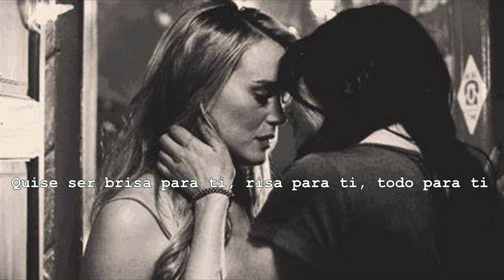babi - lo jodiste (letra)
Babi

~Lyrics~

Quise ser brisa para ti, risa para ti, todo para ti
Terminé por tener que fingir, cuando te perdí
Cuando reina el gris

Se acabó (Se acabó) ya me siento un chiste (Se acabó)
Te dije de volver pero no quisiste (-siste)
Te quise recorrer y me la liaste (La liaste)
Lo apagaste, nena, lo jodiste (Lo jodiste)
Se acabó ya me siento un chiste (Se acabó)

Buenas, la pena está de vuelta
Hormonas de reyerta
Piensa mal y acierta, mi amor
Mierda, debí de estar alerta
Me culpa las molestias
Me toca pedirme perdón
¿Y a dónde voy?
¿Y a dónde voy yo? (Ah)
Si aún no he hecho el amago de romper el cascarón
¿A dónde voy yo?
Digo que te olvido y te compongo otra canción

Somos dos crías, haciendo el canelo
Conociendo poco, a poquito el dinero
Desciendo en tu pelo
Brindarme tu mano, vamos a morder el cielo

Terminé (Terminé), por tener que fingir, cuando te perdí
Quise ser (Quise ser), brisa para ti, risa para ti, todo para ti

Se juntó el hambre
En un hostal con las ganas de comer mi último baile
Por tu cintura pintando traspiés
Siempre te tuve más en cuenta que a mis propias metas
Y hoy el karma venga mi error
Sé que si te tuviera cerca
Mi mente y su ginebra bebería de la tentación

Somos dos crías, haciendo el canelo (Yeah)
Desciendo en tu pelo (Ah-ah-ah)

Desciendo en tu pelo (Desciendo en tu pelo)

Se acabó ya me siento un chiste

Lo apagaste, nena, lo jodiste